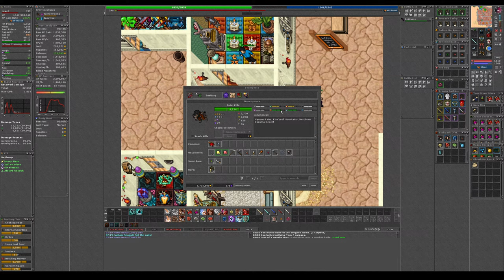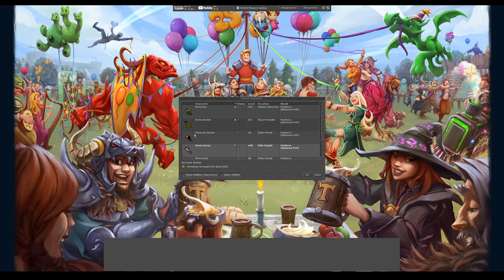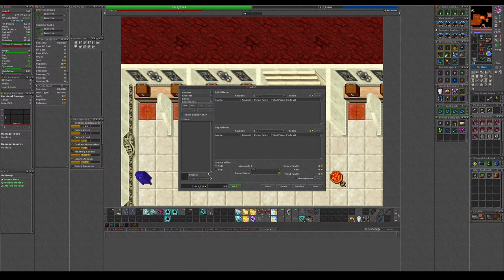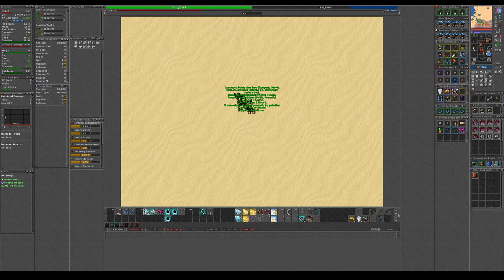Tibia - Werehyaena Hunt - Elite Knight 399